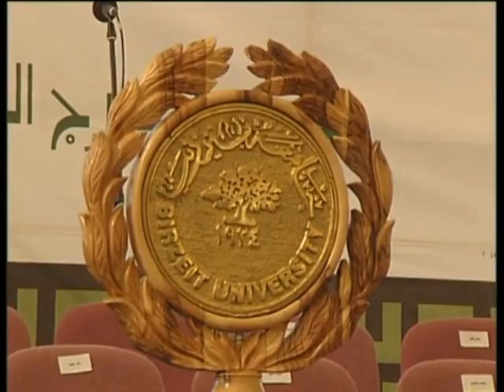Birzeit University Anthem نشيد جامعة بيرزيت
Birzeit University Anthem
 نـــشـــــيــد جامــــعـــة بـيــــرزيت

Edited by : Concepts Ltd
Ramallah - Palestine